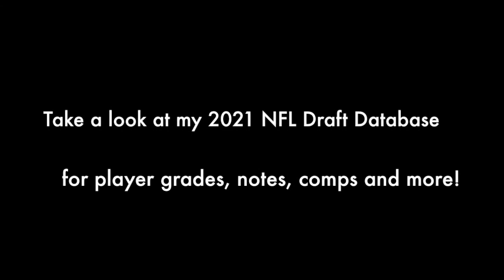Bo Nix (Auburn QB) vs Arkansas (2020)